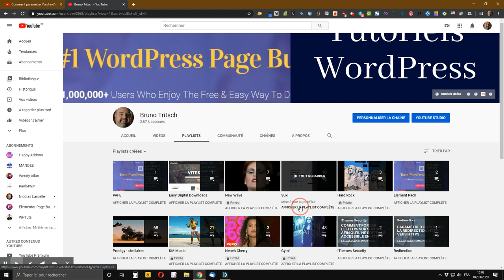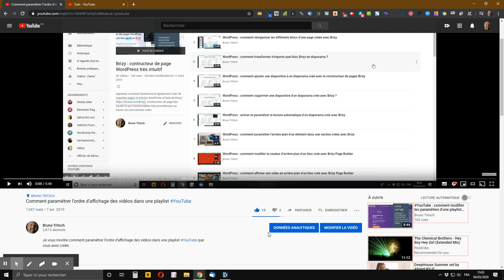Comment paramétrer l’ordre d’affichage des vidéos d’une playlist YouTube en 2020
vous montre comment paramétrer l’ordre d’affichage des vidéos d’une playlist YouTube en 2020, selon que vous préférez les afficher par ordre croissant ou décroissant de publication ou de mise en ligne, ou par ordre de popularité.